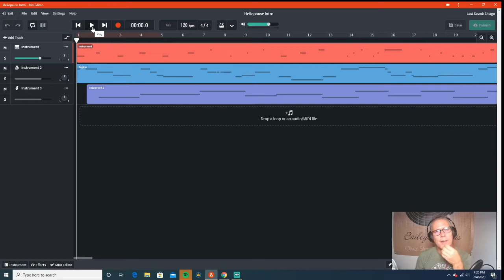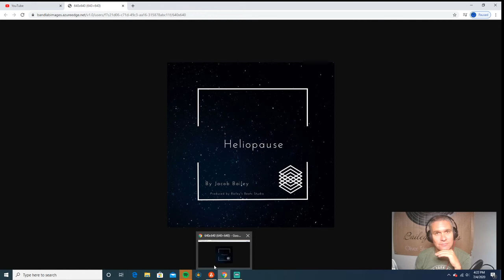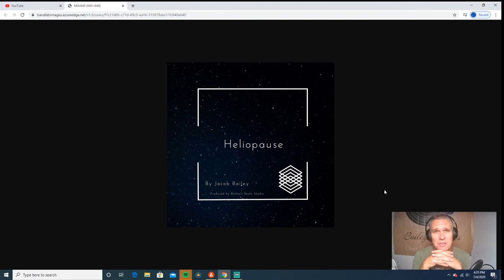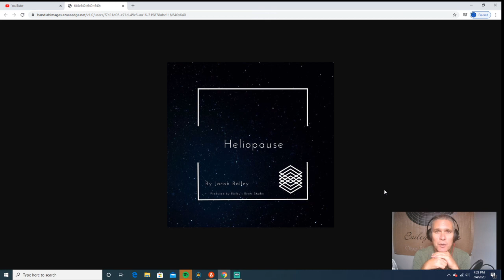Heliopause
This is the intro to the album I'm working on. I have my work cut out for me. I realize that this album will be very different than any other album(at least that I know of). It is just a lite teaser. More info to come:)